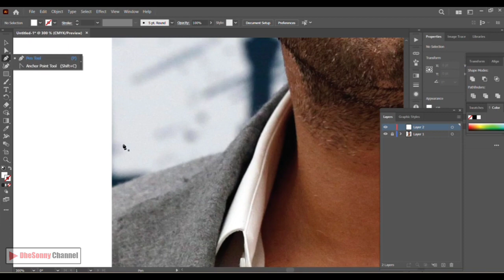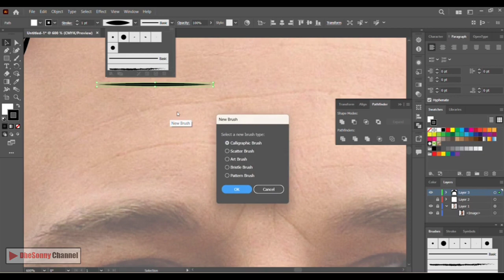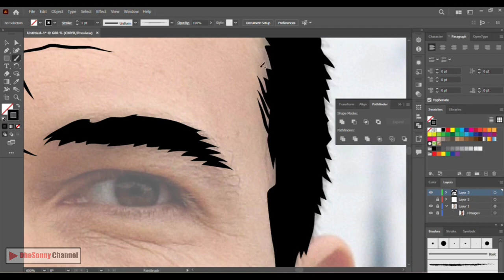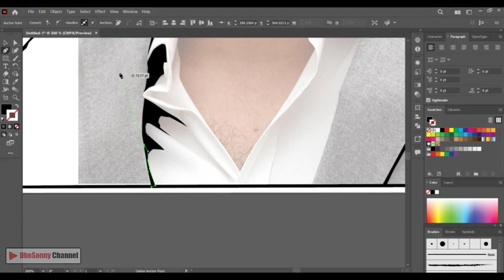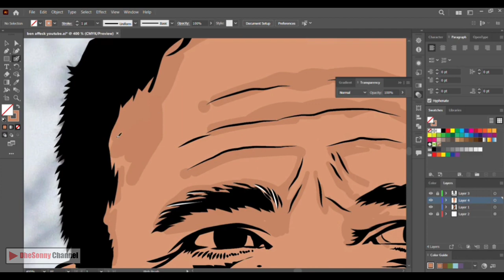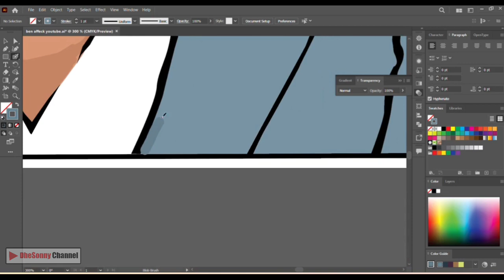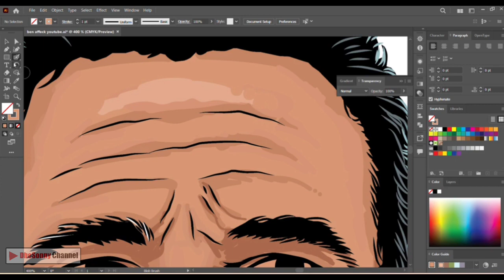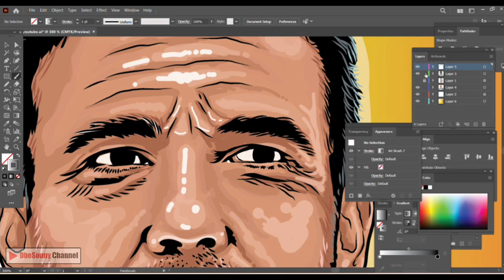MENGGAMBAR VECTOR || UNTUK PEMULA @dhesonnychannel8180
Menggambar vector untuk pemula yaitu menggambar dengan aplikasi adobe illustrator tingkat dasar dimulai dengan artline memberi batas gambar dengan stroke warna hitam kemudian diwarna dengan pen tool, pencil tool, pembrush tool, tonton videonya sampai habis agar bisa mengikuti tutorial ini sampai selesai, semoga bermantaat